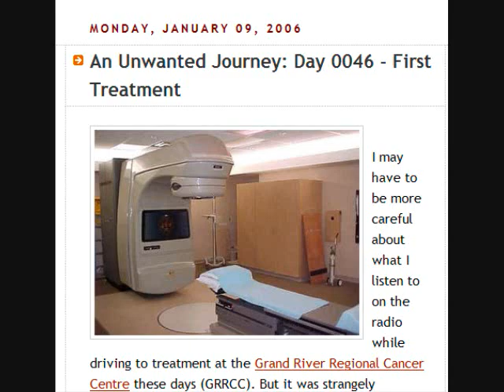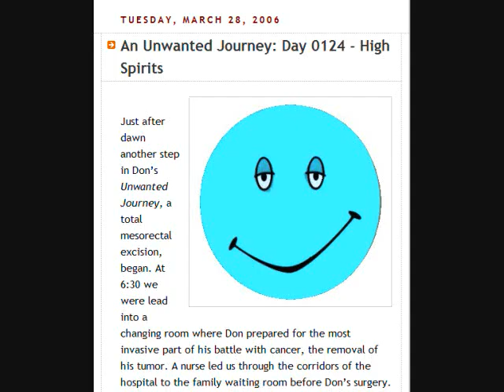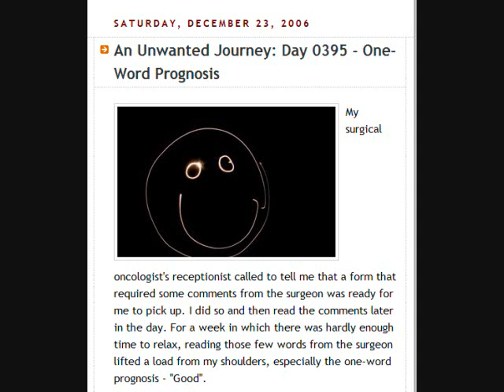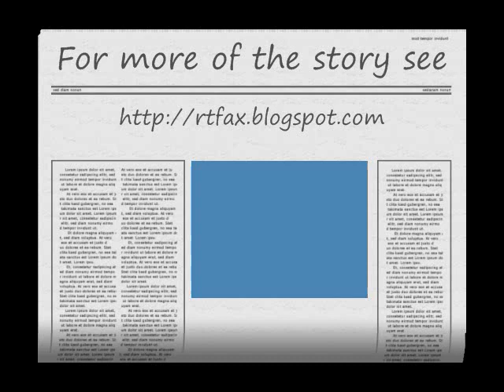An Unwanted Journey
Don Spencer's battle with colorectal cancer from April, 2005 to August, 2007.